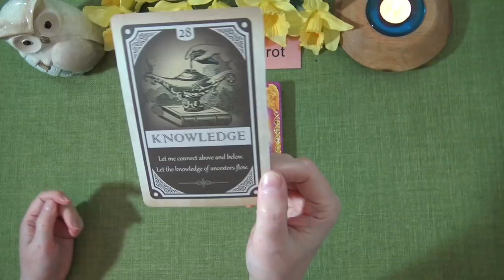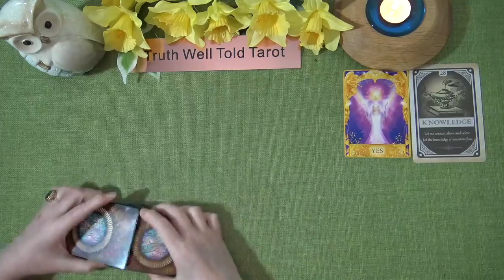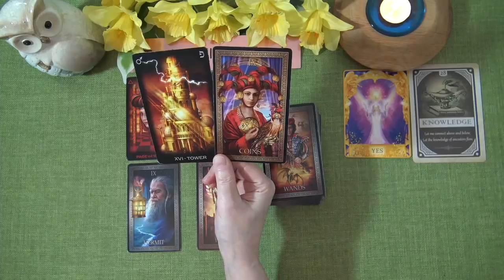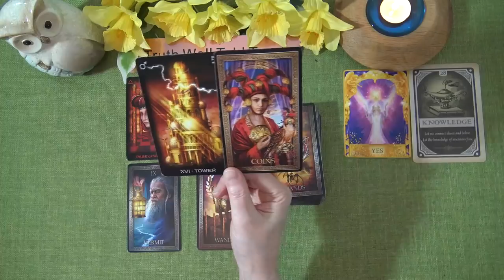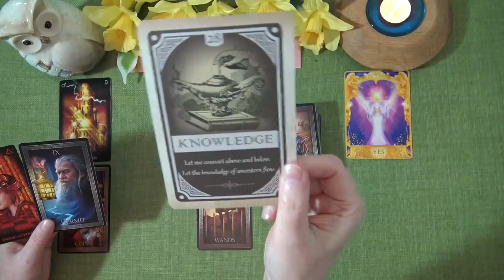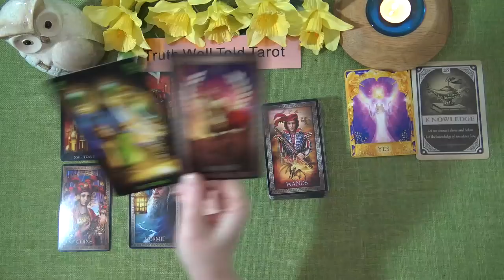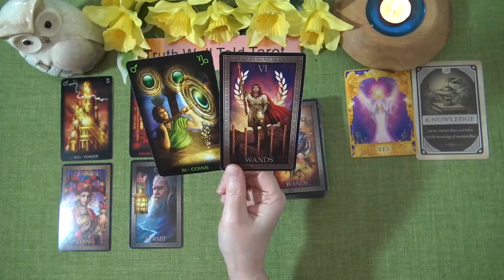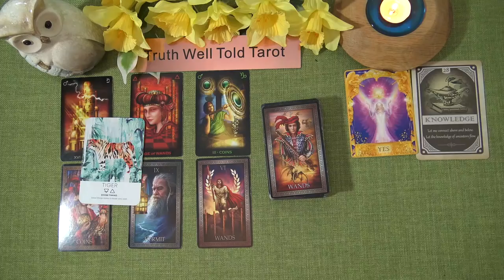TAURUS WEEKLY TAROT READING "EXPECT SOME POSITIVE NEWS TAURUS!" March 29th-April 4th 2021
Andrea xx